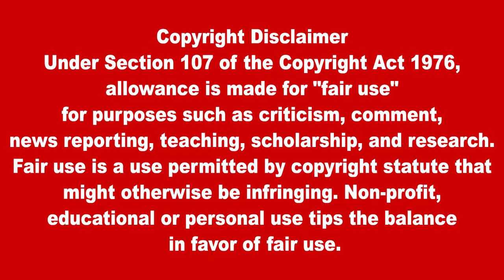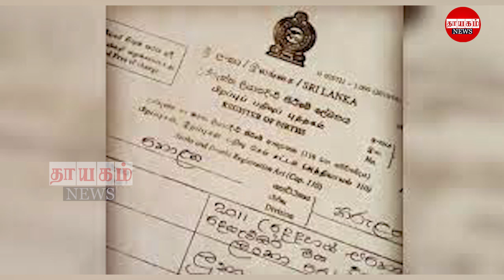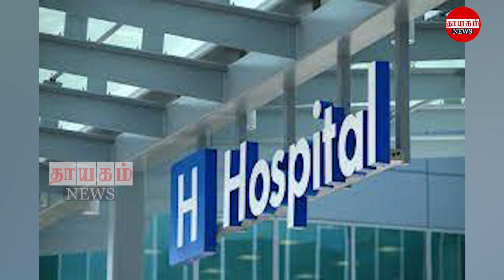மதியநேர பிரதான செய்திகள் 18.03.2022 | Today Sri Lanka Tamil News | Thayagam Tamil News